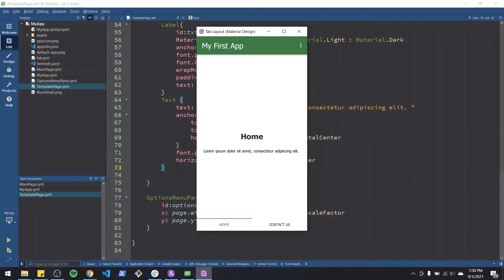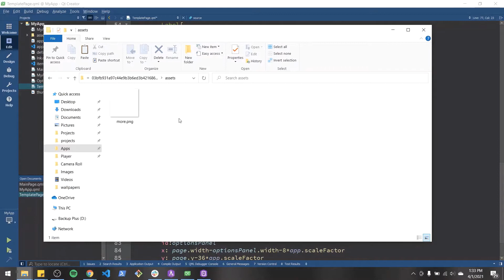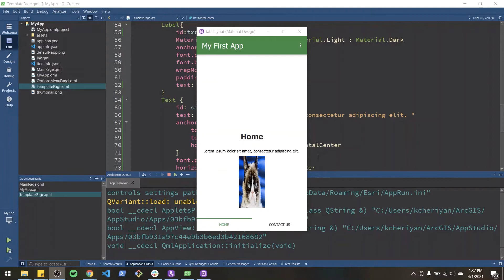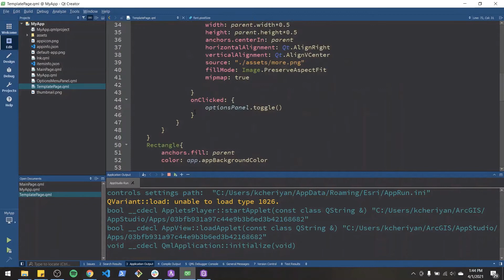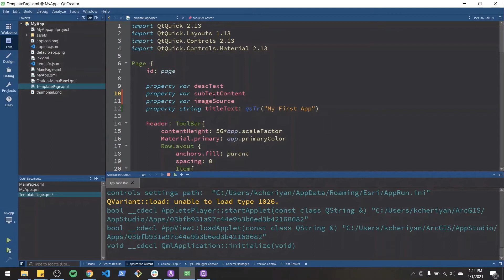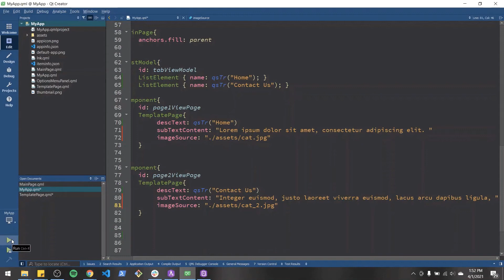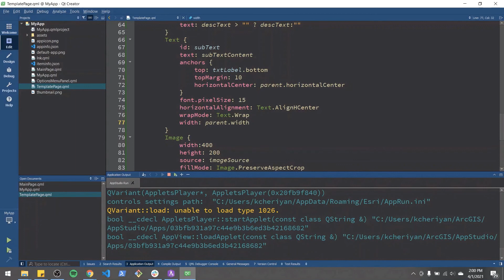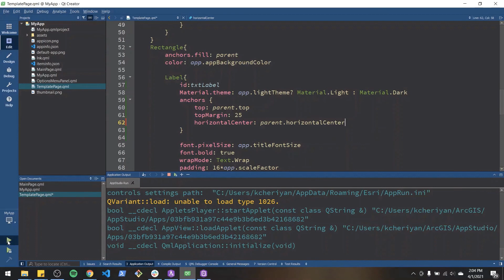Getting Started with ArcGIS AppStudio (Part 3)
Join us in the final installment of this ArcGIS AppStudio tutorial series, as Kevin wraps up the process of creating your first app. In this video discover how to add image components, editing the component, and adding final touches to the app.

Make sure to check out Part 1 and Part 2 before starting this video